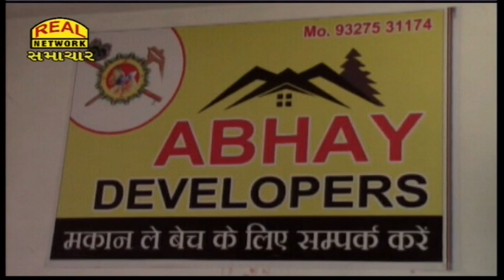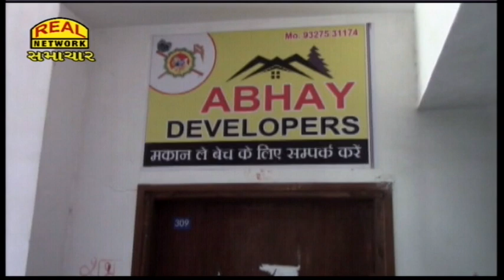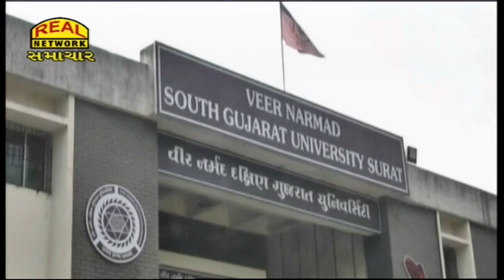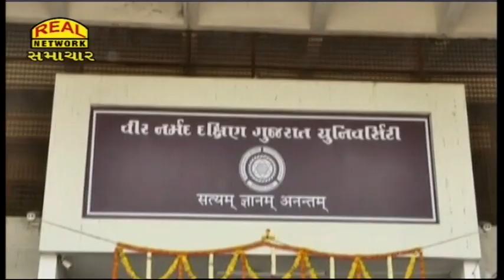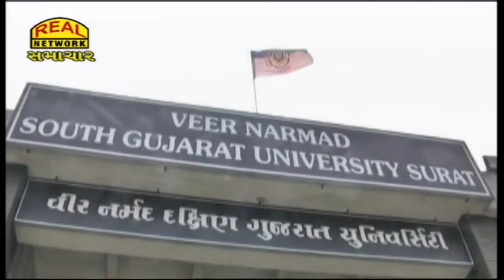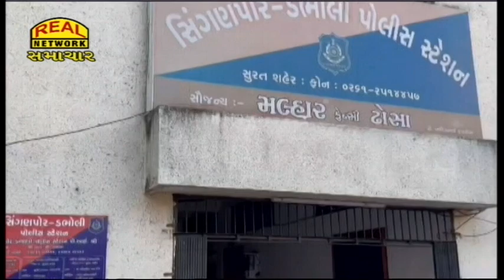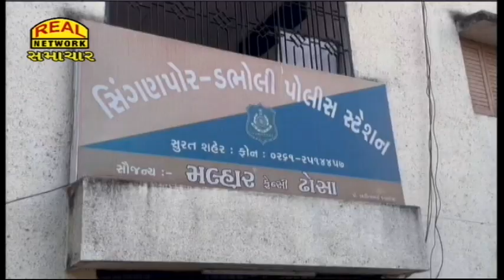Real News 16-02-2023